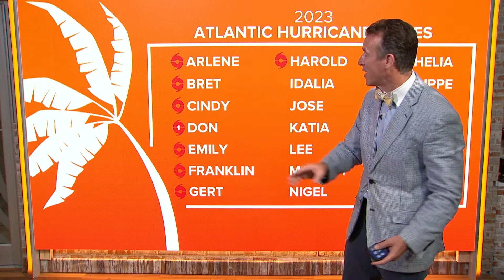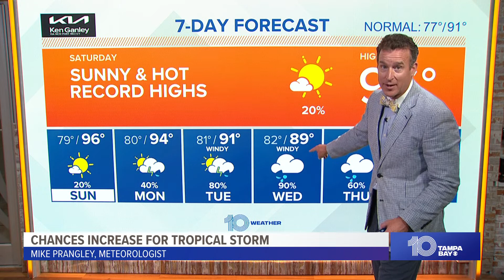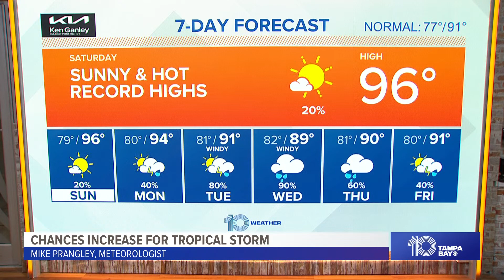LIVE tropics update: Tropical development continues in the Caribbean, Gulf (11:30 a.m. Saturday)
A broad area of low pressure in the northwestern Caribbean is gradually producing disorganized thunderstorm activity as of Saturday. However, this cluster of tropical moisture is forecast to drift northward into the eastern Gulf of Mexico and develop into a tropical depression or even stronger by late this weekend or early next week.

The National Hurricane Center is currently giving this system a 90% chance of developing into early next week. At the moment, there is not much as far as organization taking place in that area of the Caribbean, but the latest computer models are suggesting that we could see thunderstorms begin to organize near the Yucatán Peninsula by Sunday afternoon.